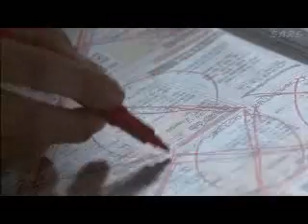Princes of the Universe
about F4 from Hana yori dango =)